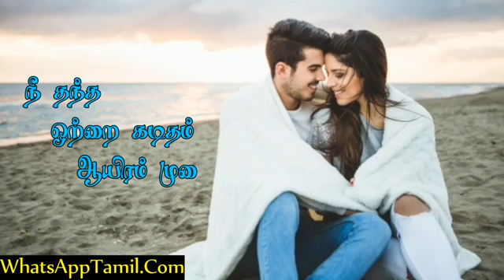Simbu Movie Sanakya Sanakya Song WhatsApp Status V